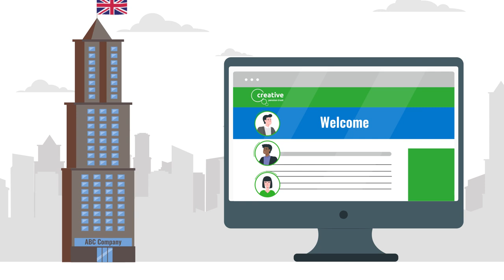Smart pension planning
Animated explainer video of how Creative Pension Trust helps you to make smart savings for your pension. Basically, it is an instruction to how to organize your future pension in a safe and trustful way.

Duration: 2 minutes
Format: Character Animated Video with Infographics
Type: Animated Explainer Video
Client: Creative Pension Trust (UK)
Agency: Clients First (UK)
Production: Darvideo Animation Studio | darvideo.tv
Timing: 8 weeks

PM: Dan Chkalin
Scriptwriter: Nikita Budantsov
CG Artist: Kate Filippova
Sketch / Storyboard Artist: Daniila Kolot
Animator: Igor Kostin

Welcome to Creative Pension Trust.
If you’ve just joined us via your employer, you might be wondering why?
All UK employers are required to automatically enroll their employees into their chosen Workplace Pension to help them save for the future.
So why is this?
You’ll need your own pension to ensure you have enough money when you stop working.
That’s because the full State Pension is very low, and its future value and availability isn’t guaranteed.
Without one, not only might you lose out on a happy retirement, you might be left struggling to pay your bills.
Saving with us is easy because both we and your employer take care of everything for you.
That makes it far easier for you to start the healthy habit of saving regularly.
Each pay day, some of your pay is automatically set aside into your pension account where it’s invested to grow.
Even if you start with small, regular amounts, they can grow significantly over time.
The earlier you start, the more you will end up with.
The biggest advantage of your Workplace Pension is that, when you pay in, your employer does too.
So, as long as you continue saving, you get extra money which gives your savings a significant boost!
And, if you are a taxpayer, the tax man also helps out.
If you pay basic rate income tax, for every £20 that goes into your pension, just £16 comes out of your pay.
If you’re a higher rate taxpayer, it’s just £12.
That’s less out of your back pocket and more into your account!
Can you think of another savings account that gives you so much for so little?
It’s never too late to start saving but the earlier you do, the better.